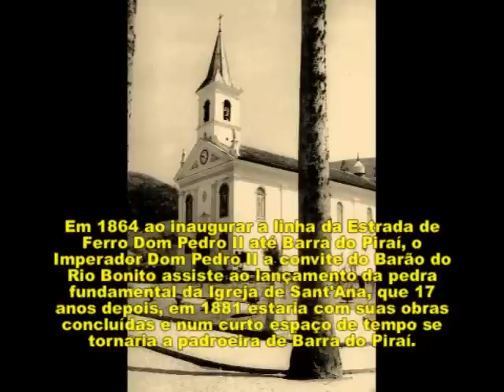História de Barra do Piraí contada por Sérgio Chapelin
Historia de barra do pirai!